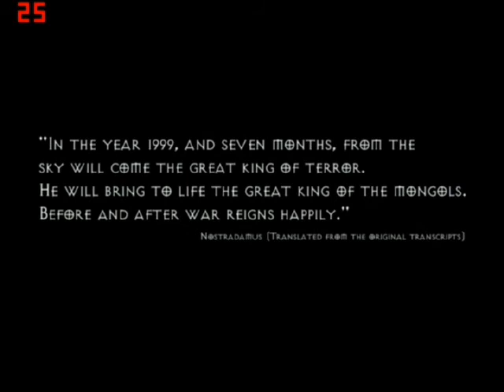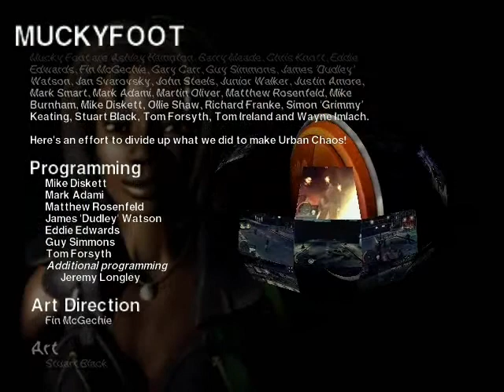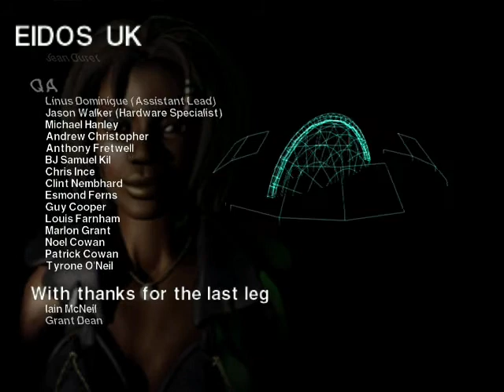URBAN CHAOS (suite11) (PC)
urban chaos superbe jeux videos sur pc , la police doit arrete des voyoux dans la ville